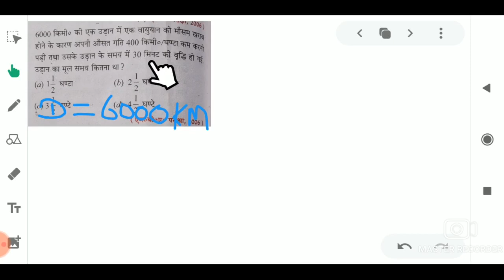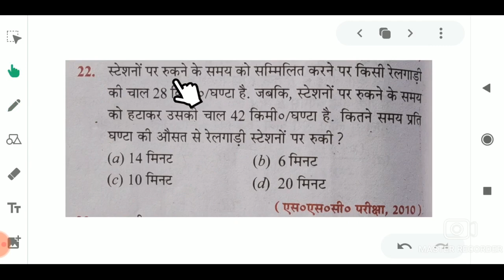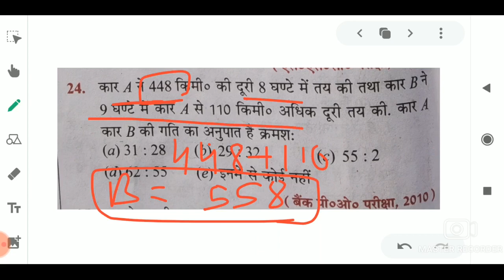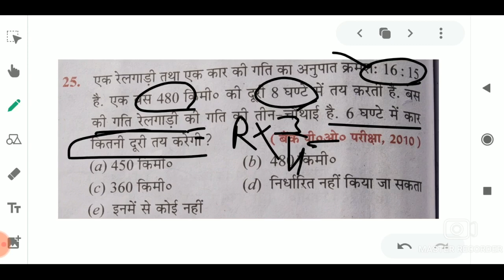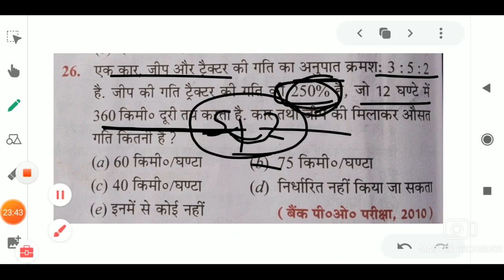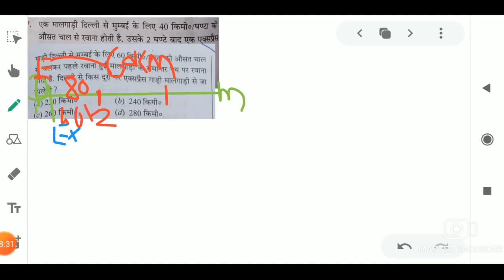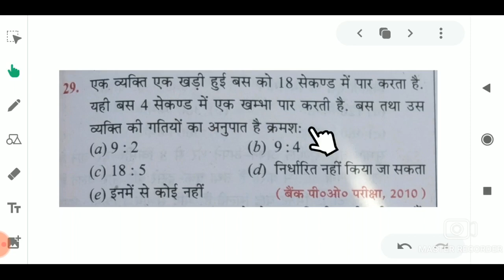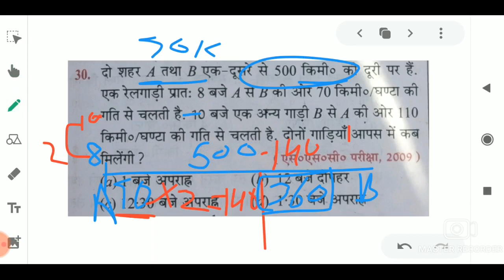Time AND DISTANCE TRICKS || समय तथा दूरी भाग 2 || rs agrawal short tricks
Discount maths
Discount trick
Tricky maths
SSC maths
SSC CHSL
Best maths in Hindi
MP Police
SSC GD
Navy maths

Pipe and tanki part 3

Number sistem
Hcf and lcm
Decimal fractions
Simplification
Square root and cube root
Average
Percentage
Simple interest, compound interest ,area ,race calendar, lock ,stock and share, true discount bankers discount, algebra ,trigonometr